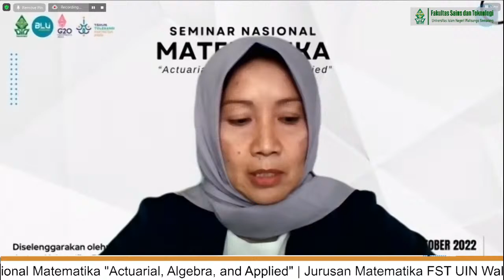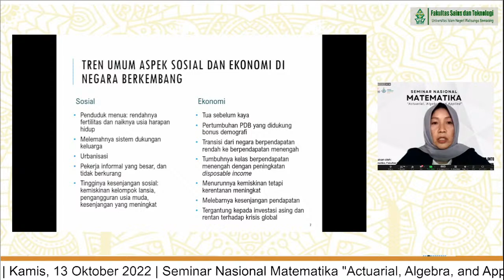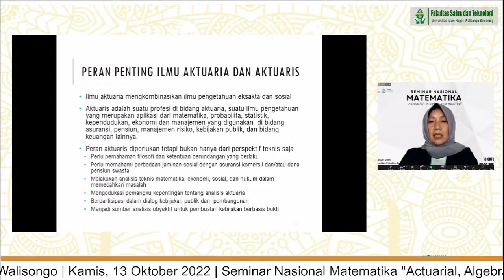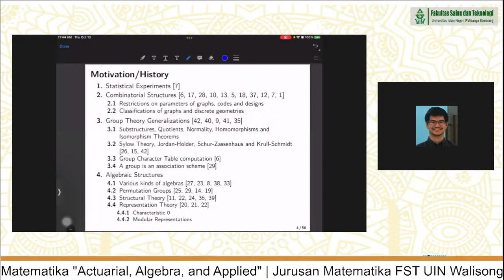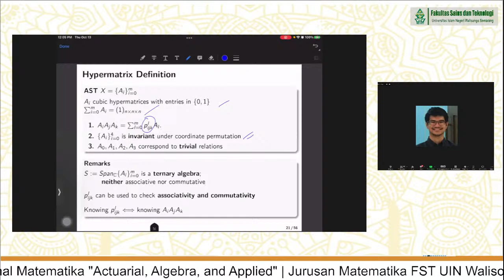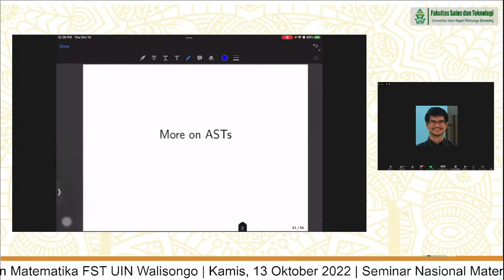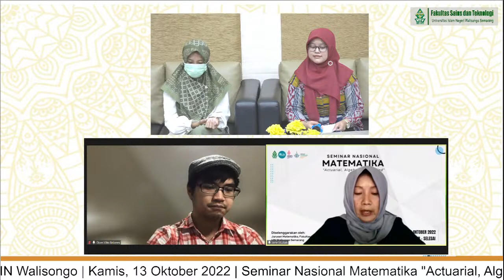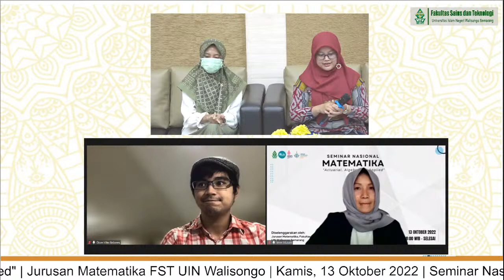Seminar Nasional Matematika 2022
Seminar Nasional Matematika
"Actuarial, Algebra, and Applied"
Jurusan Matematika Fakultas Sains dan Teknologi